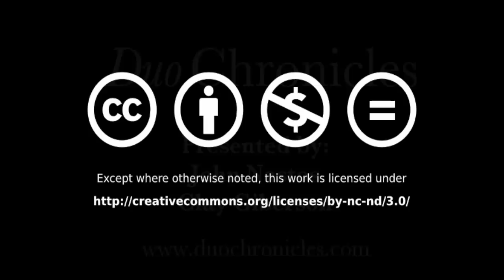Duo Chronicles + -- February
Month 2 of the Duo Chronicles + Project

The project follows Duo Chronicles (John Nastos and Clay Giberson) through another year of videos -- this time one a month featuring a different guest each time.  This month's video features Paul Mazzio on flugelhorn